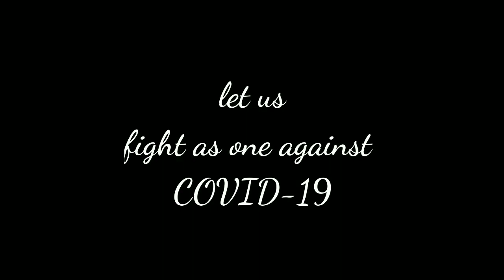Lokam Muzhuvan | Dance Cover | Sindhu Nair